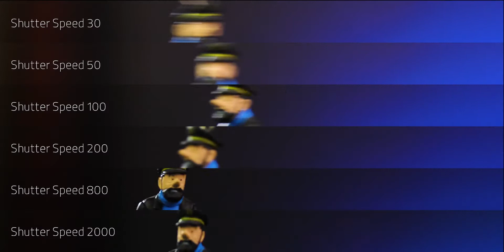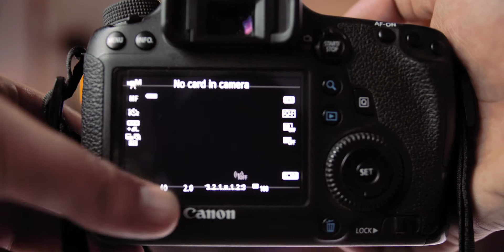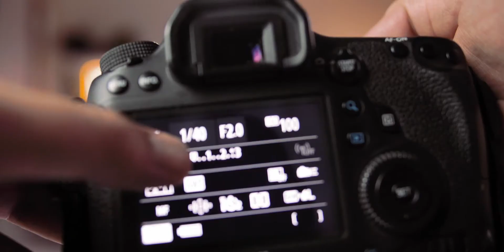آموزش فیلمسازی⭐: سرعت شاتر چیست؟ هرآنچه لازم است در مورد سرعت شاتر بدانید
تو این قسمت از سری ویدئوهای آموزش فیلمسازی میخوام به این سوال پاسخ بدم که سرعت شاتر چیه و چه تاثیری در نتیجه نهایی فیلم شما داره. با دیدن این اپیزود هرآنچه لازمه در مورد سرعت شاتر بدونید رو یاد می‌گیرید.

سرعت شاتر هم مثل بقیه نکاتی که تا این اپیزود گفتم، از نکات مهم و پایه‌ای در فیلمبرداریه.
علاوه بر جلوه ظاهری تصویر، کارگردان از این ابزار استفاده میکنه تا حس مورد نظر خودش رو به مخاطب القا کنه.
نرم افزارهایی که در ساخت این اپیزود استفاده کردم
تجهیزاتی که معمولا برای تصویربرداری داخل استودیو استفاده می‌کنم
Panasonic Lumix G Vario H-FS 12-60mm f3,5-5,6 Asph
Sigma 18-35mm F1.8 DC HSM Lens
Samyang 85mm T1.5 VDSLR AS IF UMC II
Samyang 24mm T1.5 VDSLR ED AS IF UMC II
Aputure vs2 fine hd
Nicefoto LED HC1000B
Aputure Light Storm 1S
NiceFoto Deep Octagon Parabolic Softbox with Grids 90cm
Some Generic Light Projector
Zoom H6
RØDE Procaster
RØDE NTG4+
RØDELink Filmmaker Kit
⏱ زمان‌بدندی ⏱
0:00 مقدمه
0:30 سرعت شاتر چیست
1:54 قانون اصلی تنظیم سرعت شاتر
4:20 مقایسه سرعت شاترهای مختلف
8:24 جمع‌بندی